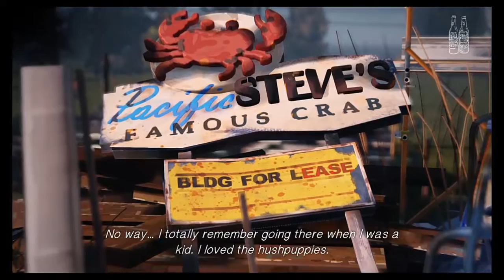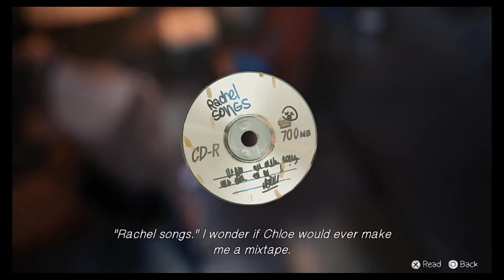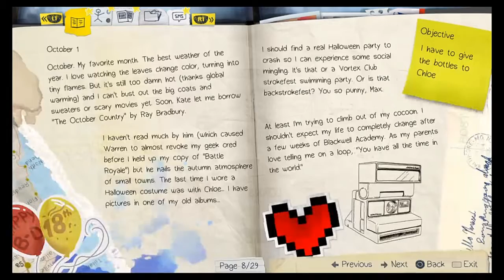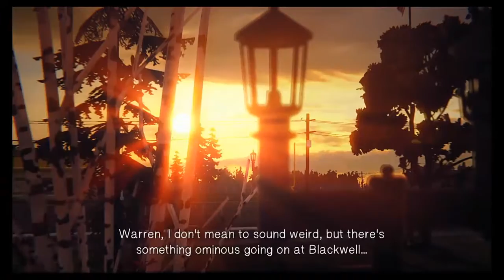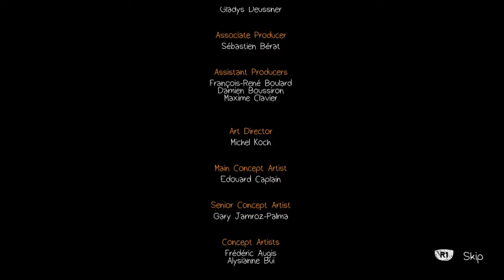Target Practice - Life is Strange - ep.4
“Life is Strange is an episodic game about a girl named Max, Sometime after her 18th birthday she encounters a situation where a girl gets shot, she then discovered she had the power to reverse time. After saving the girl from being shot Max soon finds herself on a path of many questions and few answers, she’ll discover many secrets about the many occurrences in Arcadia Bay and at the center of it all lays a missing girl named Rachael Amber.”